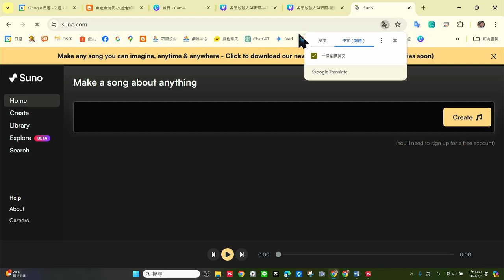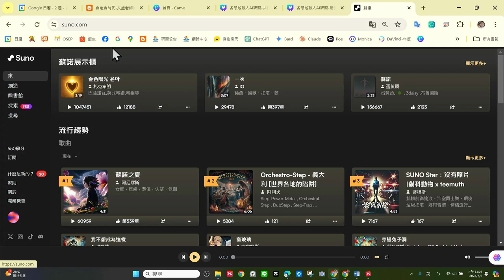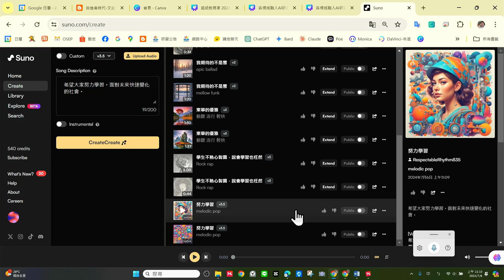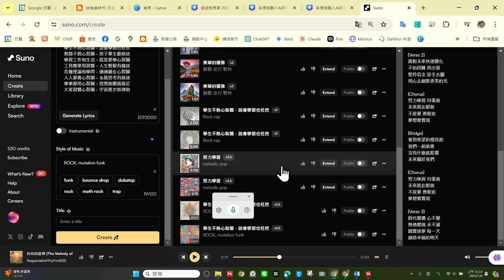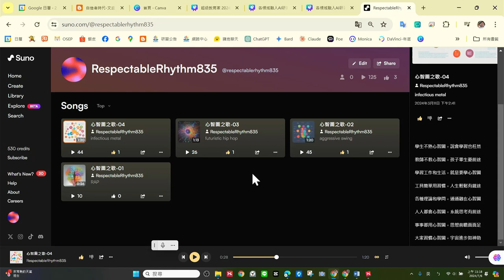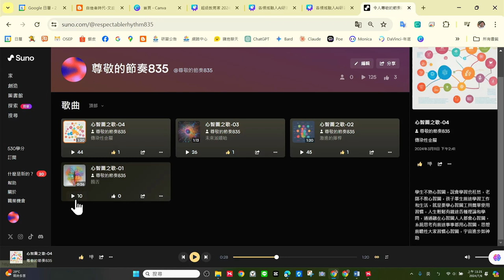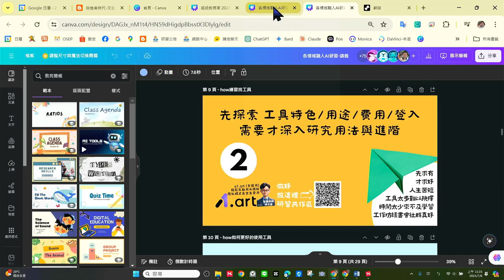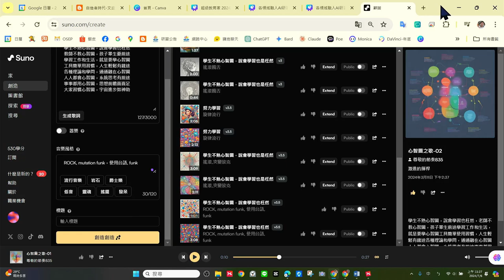0706-學生自我成長AI04-音樂融入學習SUNO記憶背誦